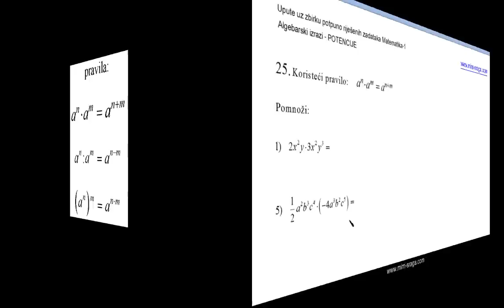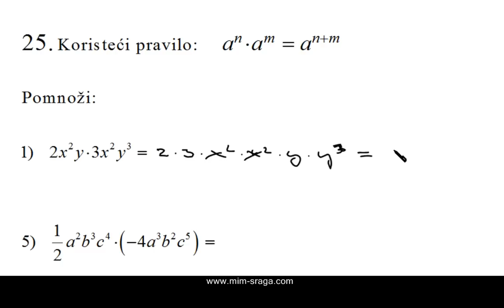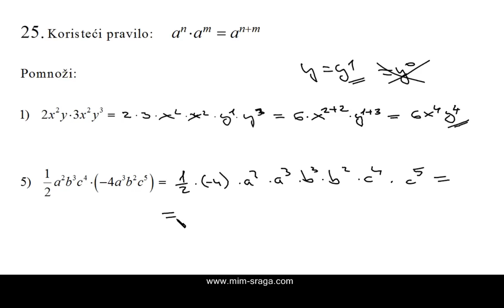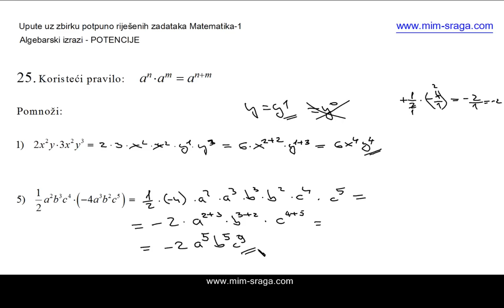vježba br.25. POTENICIJE zbirka potpuno riješenih zadataka matematika 1 za gimnazije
upute uz 25. zadatak
poglavlje POTENICIJE iz
univerzalne zbirke potpuno riješenih zadataka
autori Ivana i Mladen Sraga